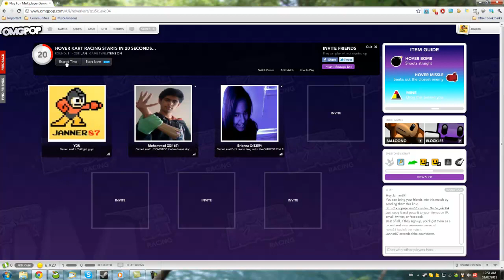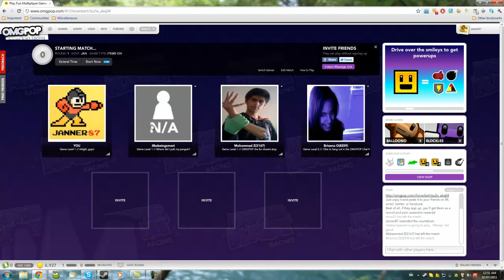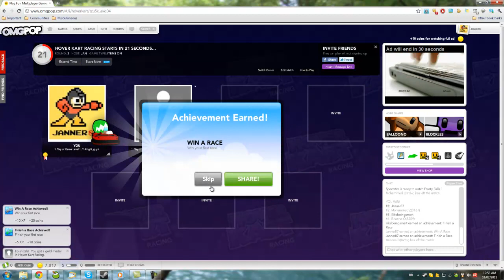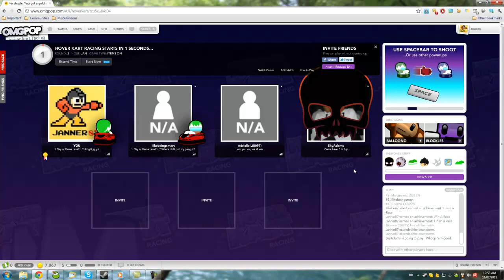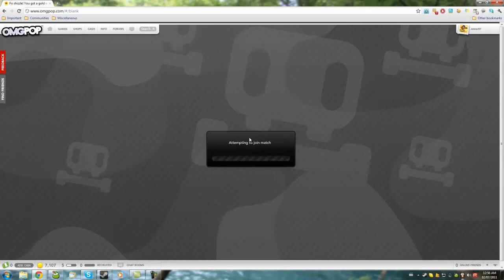The OMGPOP Series Ep. 7 w/ ilikebeingsmart | Hover Kart Racing Ep. 1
Basically a Mario Kart clone. Not the best choice, but still ok.